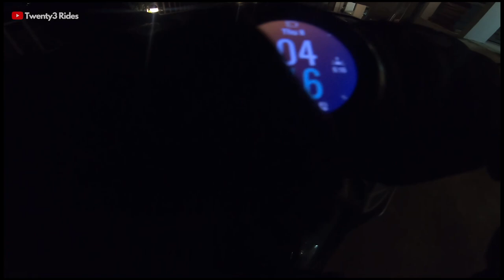ALL 14 TUNNELS on NEW MANALI HIGHWAY | Tiger 900 Rally Pro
Hi Folks,

0:00 Starting at 4am
1:15 Riding in Dark
2:10 The highway starts
4:20 Tunnels start
8:33 TIP for comfortable long rides
11:35 Tunnel 3
14:30 Tunnel 1
16:05 I meet Vikram

Jas Chawla
Twenty3 Rides